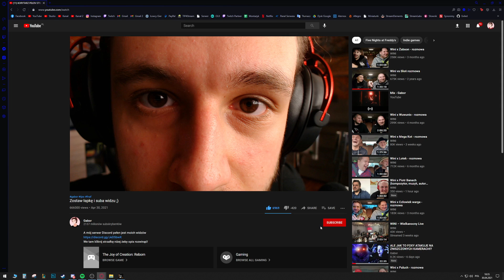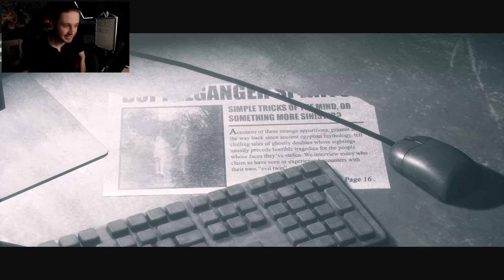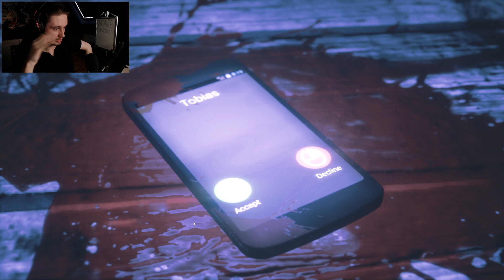PIWNICA ZMIENIŁA MOJĄ PSYCHIKĘ DO KOŃCA ŻYCIA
A mój kanał Twitch jest ciągle dla Was :)

00:00 Przywitanie
02:48 Kilka Prób Przejścia
04:28 Moment Siadanej Psychy
07:56 Udane Podejście
11:32 Rozpoczęcie Strychu
13:54 Koniec Cut-Scene'ki
17:57 Pożegnanie